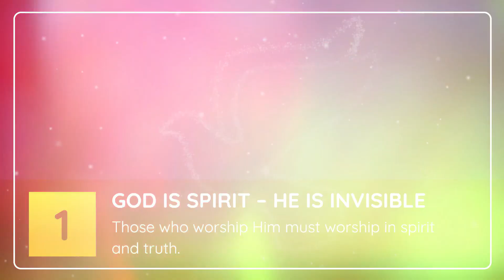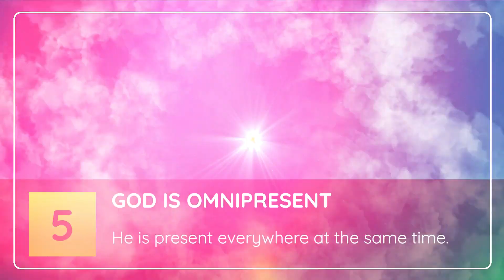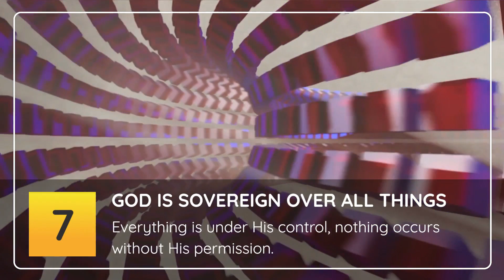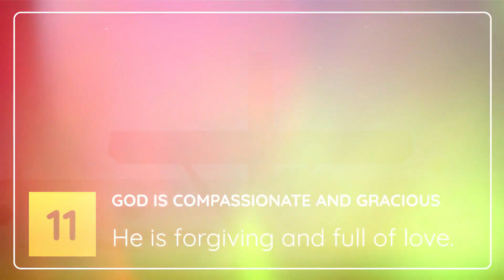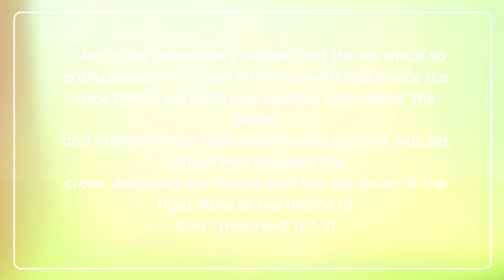12 ATTRIBUTES OF GOD | TITAPASTOR'S MUSINGS | 2022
12 ATTRIBUTES OF GOD | TITAPASTOR'S MUSINGS | 2022

God, life, live, earth, truth, world, heaven, sea, time, power, morning,
12 ATTRIBUTES OF GOD
The Bible teaches us that we can have a true and personal knowledge of God, but we cannot fully comprehend His whole being.  In Isaiah 40:28 the prophet warns us “Have you not known? Have you not heard? The everlasting God, the Lord, The Creator of the ends of the earth, Neither faints nor is weary. His understanding is unsearchable.”
Although God tells us in the Bible that His thoughts are not out thoughts, Nor our ways His ways, the Bible gives us knowledge on God’s greatness, power, thoughts, ways, wisdom, and judgments, known as His attributes.
1  GOD IS SPIRIT – HE IS INVISIBLE.  “God is Spirit, and those who worship Him must worship in spirit and truth” (John 4:24).
2  GOD IS ETERNAL AND SELF-EXISTING -- He had no beginning and His existence will never end. “Before the mountains were brought forth, Or ever You had formed the earth and the world, Even from everlasting to everlasting, You are God.” (Psalm 90:2
3  GOD IS SELF-SUFFICIENT – He has no need of anything. “For as the Father has life in Himself, so He has granted the Son to have life in Himself.” (John 5:26)
4  GOD IS OMNIPOTENT -- He is all-powerful and can do anything that pleases Him  “Can you search out the deep things of God? Can you find out the limits of the Almighty? They are higher than heaven—what can you do? Deeper than Sheol—what can you know? Their measure is longer than the earth And broader than the sea.” (Job 11:7-9)
5  GOD IS OMNIPRESENT -- He is present everywhere at the same time.  “Where can I go from Your Spirit? Or where can I flee from Your presence? If I ascend into heaven, You are there; If I make my bed in hell, behold, You are there. If I take the wings of the morning, And dwell in the uttermost parts of the sea, Even there Your hand shall lead me, And Your right hand shall hold me.” (Psalm 139:7-10)
6  GOD IS OMNISCIENT – He is all-knowing -- He knows the past, present, and future, including what we are thinking at any given moment. “O Lord, You have searched me and known me. You know my sitting down and my rising up; You understand my thought afar off. You comprehend my path and my lying down, And are acquainted with all my ways. For there is not a word on my tongue, But behold, O Lord, You know it altogether.” (Psalm 139:1-4)
7  GOD IS SOVEREIGN OVER ALL THINGS –- Everything is under His control, nothing occurs without His permission. “Whatever the Lord pleases He does, In heaven and in earth, In the seas and in all deep places. He causes the vapors to ascend from the ends of the earth;He makes lightning for the rain; He brings the wind out of His treasuries.” (Psalm 135:6-7)
8  GOD IS OMNIBENEVOLENT – He is all-loving. “For God so loved the world that He gave His only begotten Son, that whoever believes in Him should not perish but have everlasting life.” (John 3:16)
9  GOD IS IMMUTABLE – HE NEVER CHANGES.  He is Infinitely faithful and true.  “For I am the Lord, I do not change.” (Malachi 3:6)
10  GOD IS HOLY – He is perfect in goodness and righteousness.  “Exalt the Lord our God, And worship at His holy hill; For the Lord our God is holy.” (Psalm 99:9)
11  GOD IS COMPASSIONATE AND GRACIOUS – He is forgiving and full of love.  “The Lord is merciful and gracious, Slow to anger, and abounding in mercy.” (Psalm 103:8)
12 GOD IS A TRINITY – He exists as three persons in one divine being - The Father, Son, and Holy Spirit. has separate identity, but possesses the full nature of God. “Go therefore and make disciples of all the nations, baptizing them in the name of the Father and of the Son and of the Holy Spirit.” (Matthew 28:19)
God has provided us knowledge of Himself that is personal, relational, and sufficient for us to live godly and fruitful lives.  The Bible tells us Hebrews 12:1-2, to “let us lay aside every weight, and the sin which so easily ensnares us, and let us run with endurance the race that is set before us, looking unto Jesus, the author and finisher of our faith, who for the joy that was set before Him endured the cross, despising the shame, and has sat down at the right hand of the throne of God.”  The Lord Jesus assures us in John 15:16 “You did not choose Me, but I chose you and appointed you that you should go and bear fruit, and that your fruit should remain, that whatever you ask the Father in My name He may give you.”